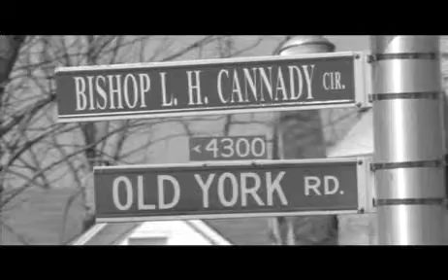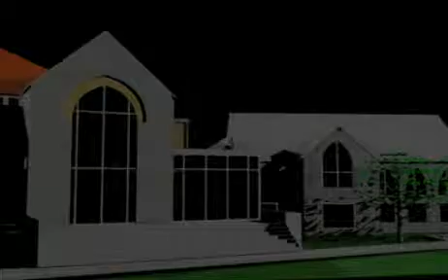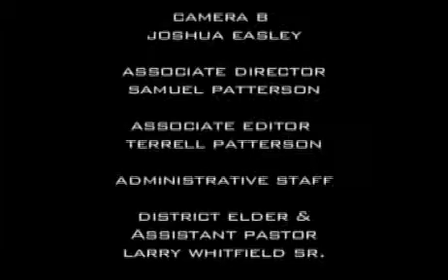Refuge WOTC Vision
The Refuge Way of the Cross New Church